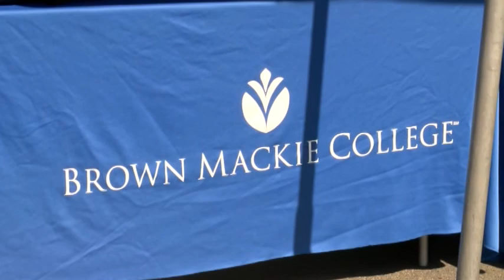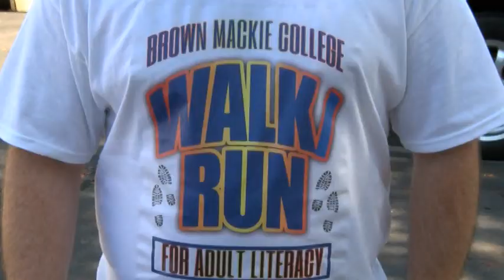Radio Tv with Dr. Flore presents Brownmackie 2015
President Julia Denniston and Dean Bruce Smith share their thoughts on how Brownmackie College Miami values the community.